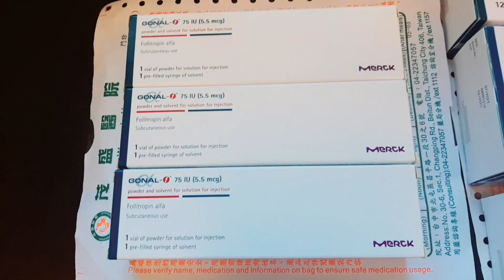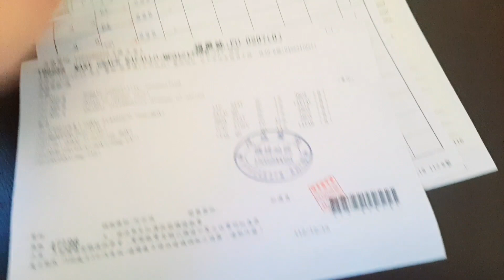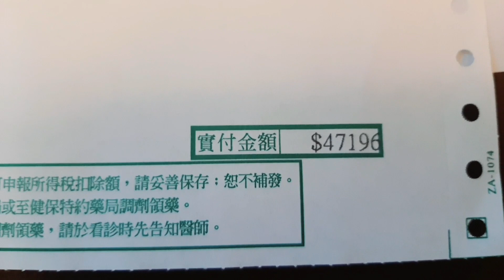Episode 5// The meds// Our Taiwan IVF Journey// Lee Women's Hospital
The meds are so expensive.  I hope it's worth it